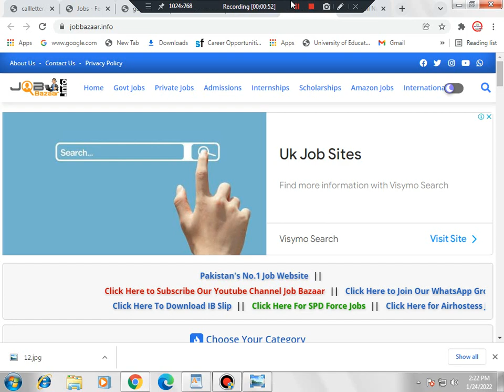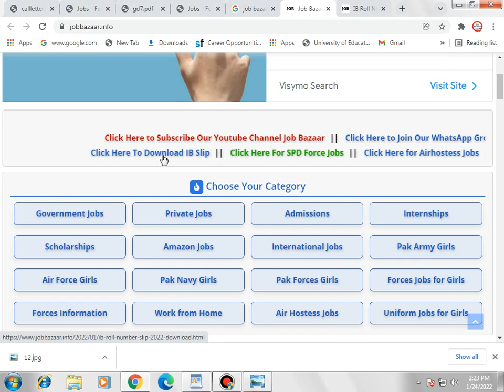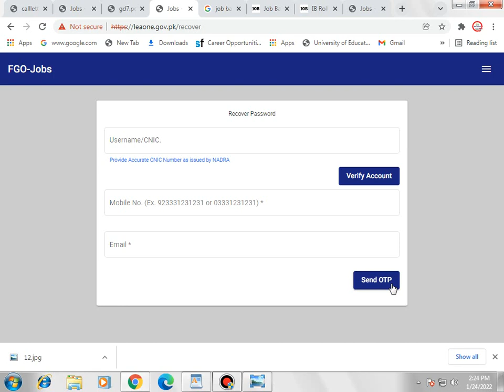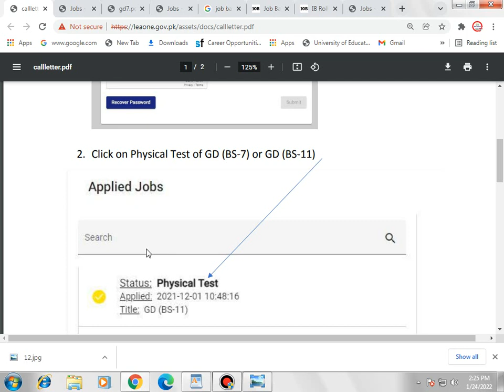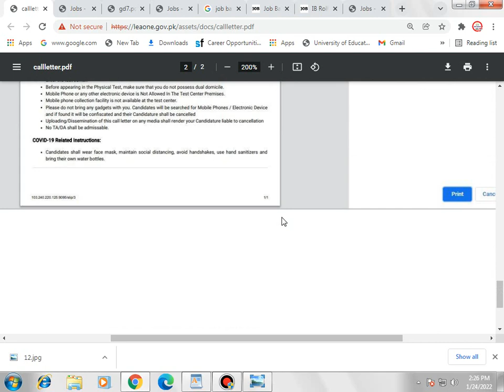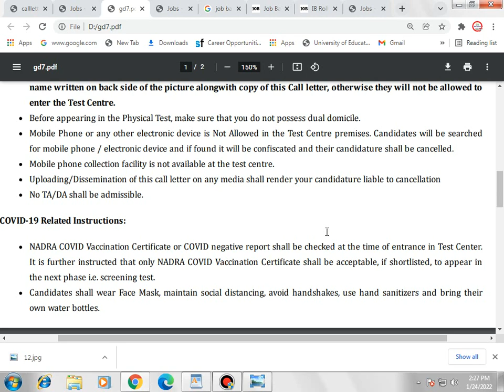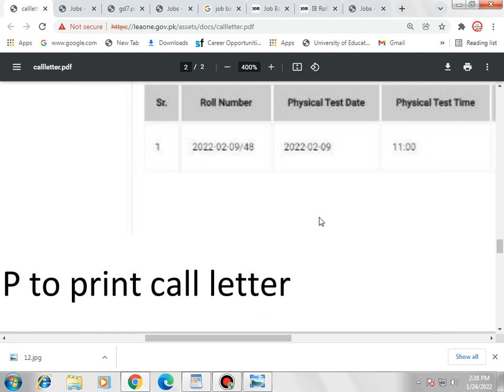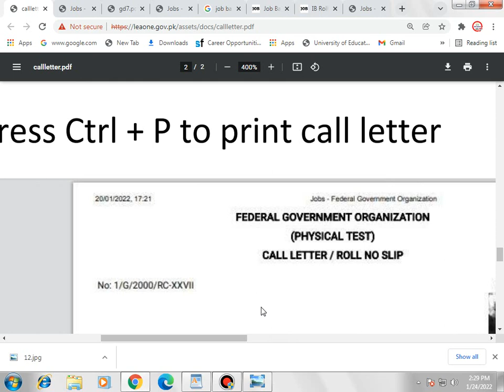IB Roll Number Slip 2022 Download Physicals test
Hello,